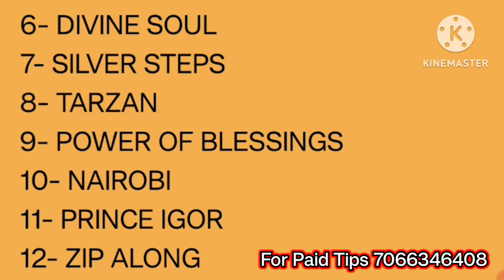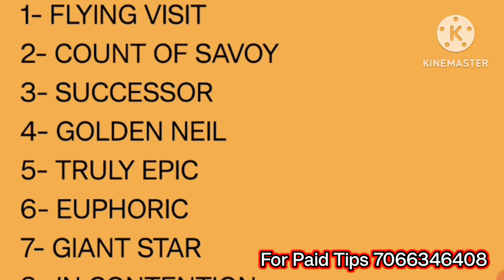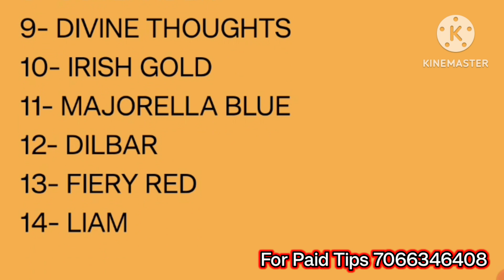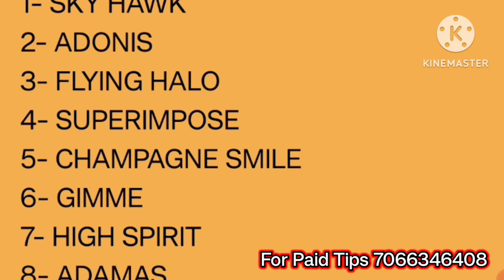pune race tips | pune horse race tips today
pune race tips | pune horse race tips today | pune race | 21 July

In this video you can see about pune race tips video